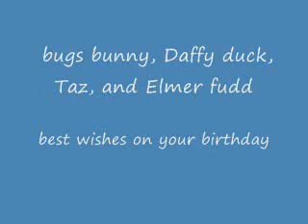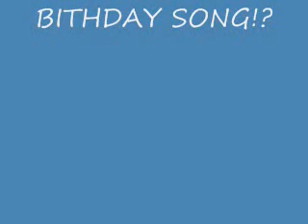Happy Bithday Jake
My cuzs birthday today so best wishes on ur birthday cuz